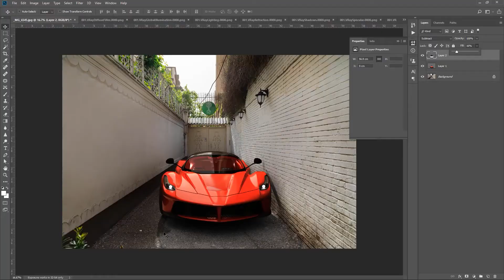⁣⁣⁣⁣آموزش آنلاین مدل‌سازی خودرو (Hard Surface Modeling) در 3ds Max مدرسه اینورس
⁣⁣⁣⁣دوره آنلاین مدل‌سازی خودرو (Hard Surface Modeling) در 3ds Max
✨ طراحی و مدل‌سازی اجسام سخت یا Hard Surface یکی از جذاب‌ترین بخش‌های دنیای دیزاین است که به طراحان این امکان را می‌دهد تا محصولات مختلف صنعتی مثل خودرو، هواپیما، ربات‌ها و انواع ماشین‌آلات صنعتی را طراحی و مدل‌سازی کنند. اما کاربردهای مدل‌سازی Hard Surface به طراحی خودرو و تولیدات صنعتی محدود نمی‌شود. از این روش مدل‌سازی در نرم‌افزار 3ds Max می‌توان در انیمشین، بازی‌سازی، فیلم‌های VFX و ... نیز استفاده‌های متنوع و خلاقانه‌ای کرد.
✨ بسیاری از طراحان صنعتی، گیم، کانسپت و انیمیشن به دلیل کارکردهای گسترده و عملکرد دقیق، از 3ds Max و قابلیت‌های مدل‌سازی آن استفاده می‌کنند. چرا که با استفاده از ابزاری که این نرم‌افزار ارائه داده، می‌توان علاوه بر مدل‌سازی و تامین عملکرد صحیح یک محصول صنعتی، خودرو و یا هر جسم سخت دیگر، نیازهای زیبایی‌شناختی را نیز برآورده کرد.

✨ هنرجویان در این دوره، طراحی و مدل‌سازی یک خودرو بر پایه Blur Print را یاد می‌گیرند و همچنین با Render و کامپوزیت آن در فضای نرم‌افزار 3ds Max آشنا می‌شوند.
🔗 برای ثبت‌نام در این دوره به وبسایت مدرسه آنلاین اینورس مراجعه کنید.⁣⁣⁣⁣⁣⁣⁣⁣⁣⁣⁣⁣⁣⁣⁣⁣⁣⁣⁣⁣⁣

برای اطلاعات بیشتر درباره مدرسه اینورس و دوره‌های آنلاین به این لینک سر بزنید:

Hard Surface Modeling in 3ds Max Online Course
✨ In this Hard Surface Modeling course you will learn how to model and design any machine, from cars to airplanes, using 3ds Max.
✨ Hard surface modeling techniques are essentials if you work with VFX or in the animation and game design industry.

About INVERSE Online
Inverse offers a variety of efficiently constructed multi-medium courses that do not limit our students' creativity nor our instructors' freedom. Members of the Inverse community are forward-thinking individuals with roles in the film, animation, design and digital art industries and working in professional studios around the world. We, at Inverse, are constantly expanding our school by adding new courses and new categories each month. With a mission to present high-quality education within the realm of digital art and design, we’ve created a space for students to grow and flourish. Here, at Inverse, we design the future.